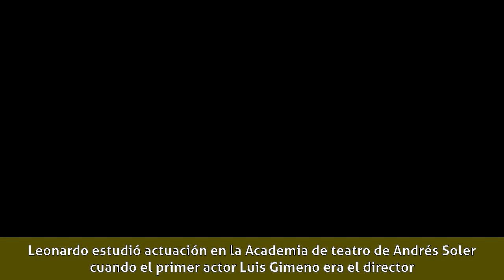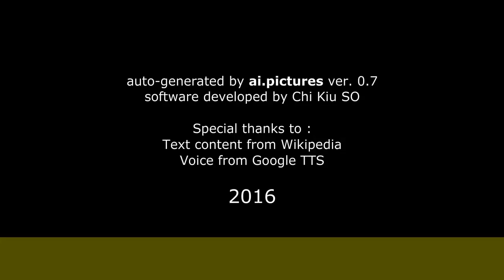Leonardo Daniel - Biografía